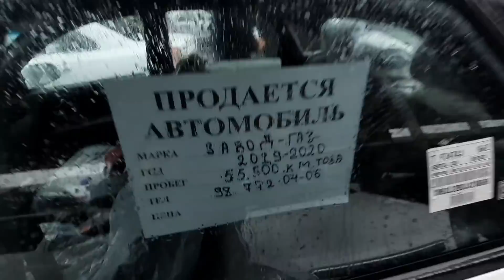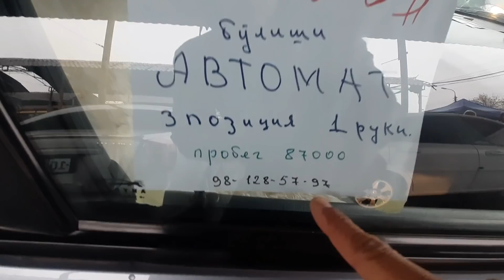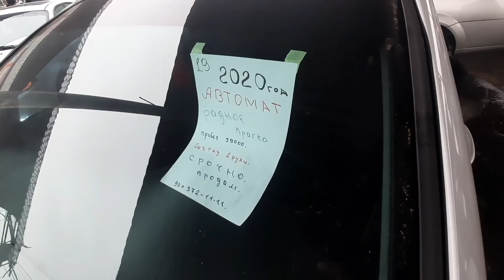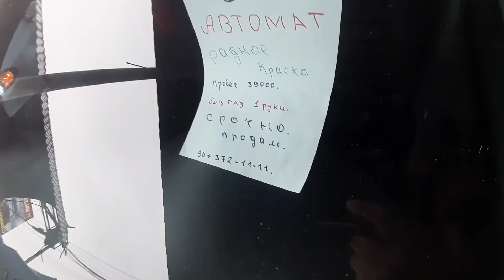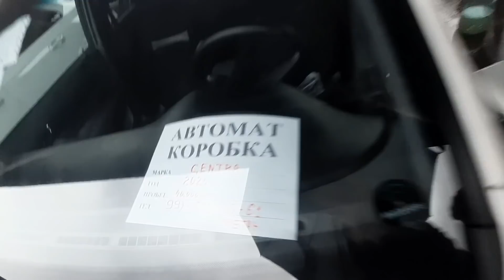8500$ JENTRALAR NARXLARI 2022. Sergelidan Realni Narxlar...7.02.2022...